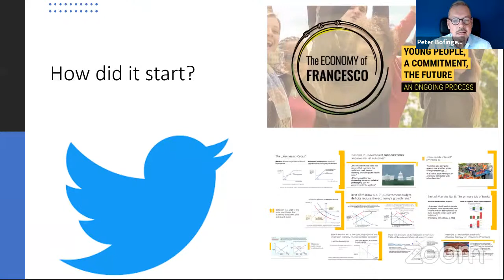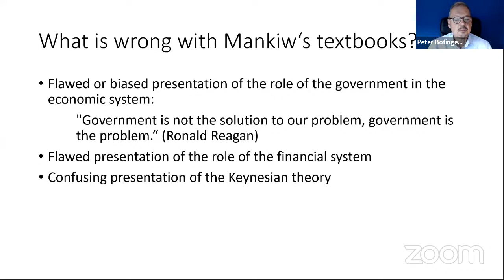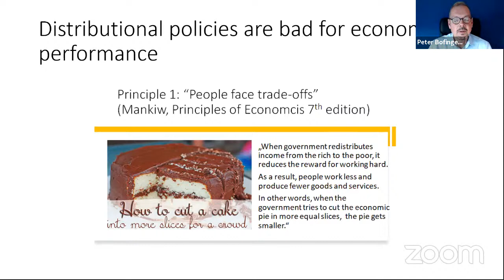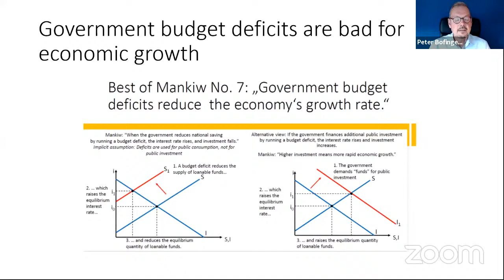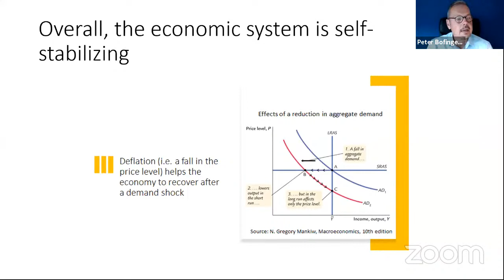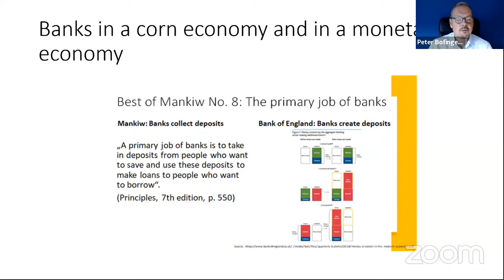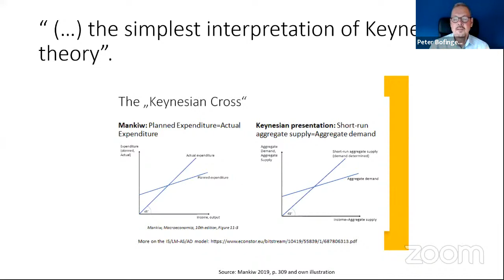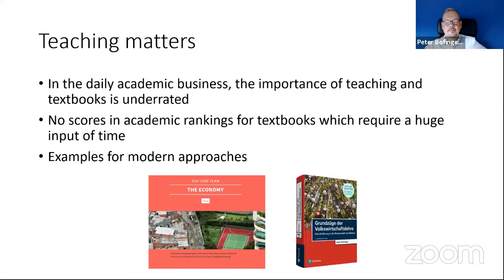New Economy Short Cut - “The Best of Mankiw”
For decades, few other textbooks have influenced young economists as much as those by Gregory Mankiw. Peter Bofinger, Professor of Economics at the University of Würzburg, received all the more attention when he recently argued how supposedly one-sided and out of touch with reality some of the books’ key statements are. Rightly so? We invited Peter Bofinger to present and discuss his critique in our New Economy Short Cut on 19 September, 2021. He was joined by Gregory Mankiw himself. Also on the panel to discuss this topic were Rüdiger Bachmann, Professor of Economics at the University of Notre Dame in Indiana and Anna Reisch, a former member of the chair of Netzwerk für Plurale Ökonomik.